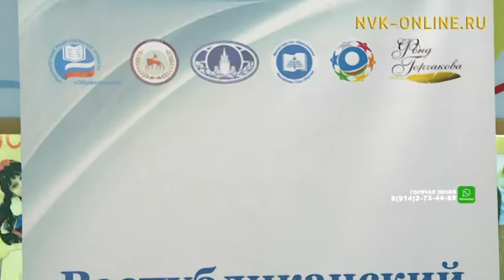В Якутске 54 школьника борются за главный приз конкурса «Будущий дипломат»